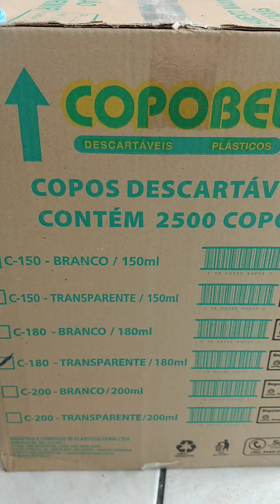Copo 180ml PS transparente descartável caixa com 2500copos ou 25 tiras de 100copos cada Copozan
Copo 180ml PS transparente descartável caixa com 2500copos ou 25tiras de 100copos cada marca Copobel.confira